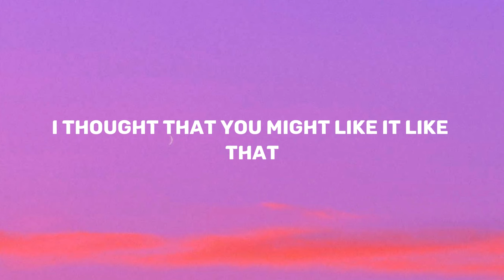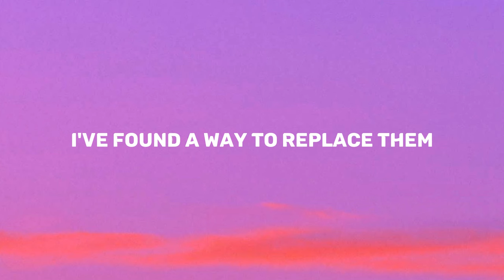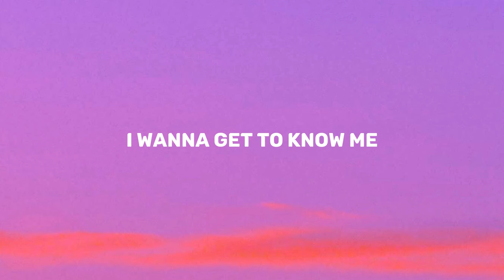Lena - Loyal to myself (Lyrics)